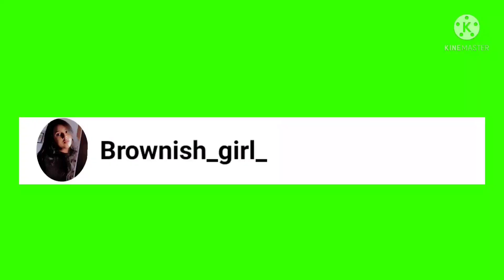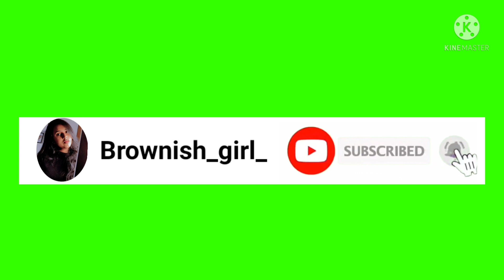ഈ കാര്യങ്ങൾ ശ്രദ്ധിച്ചാൽ പിന്നെ ചുളിവുകൾ വരില്ല 😌 wrinkles tips hack beauty | Brownish_girl_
4easy  and simple tips for wrinkles

hygiene hacks

natural makeup remover benefit

eyebrows tips

big forehead hacks tips &tricks